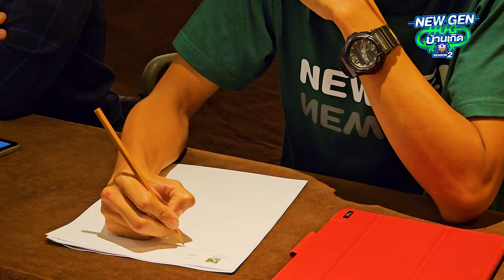เกษตรกรยุคใหม่ที่ต้องมีความรู้รอบด้าน | NewGenHugบ้านเกิด | BoyEntertain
เติมความรู้ให้เกษตรกร เพื่อนำไปต่อยอดเพิ่มมูลค่าให้สินค้า ความตั้งใจที่เต็มไปด้วยความมุ่งมั่นและหวังให้เกษตรกรไทยได้มีทักษะรอบด้าน กิจกรรมดีๆ จากโครงการ New Gen Hug บ้านเกิด ซีซั่น 2 จาก ธ.ก.ส.  ที่จะสร้างโอกาสใหม่ให้เกษตรกรไทย และก้าวไปได้ไกลกับความภาคภูมิใจในการพัฒนาผืนดินบ้านเกิด

ติดตามโครงการดี ๆ กับแม่บอยไปด้วยกัน